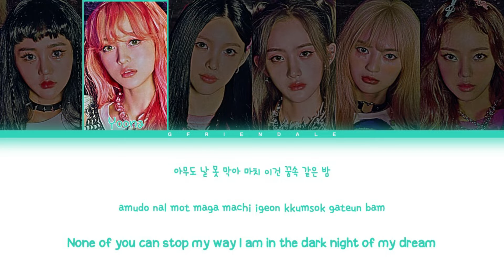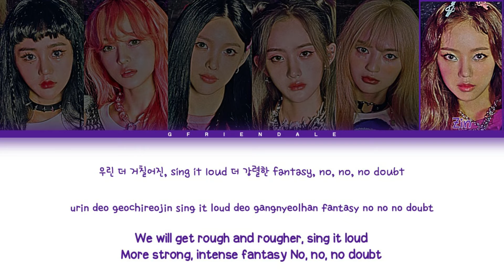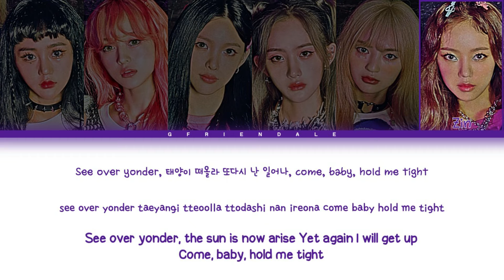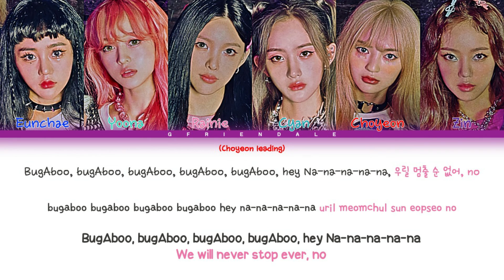bugAboo (버가부) - bugAboo (Color Coded Lyrics)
♦Artist: bugAboo
♦Album: bugAboo